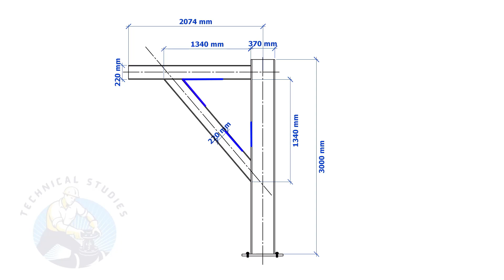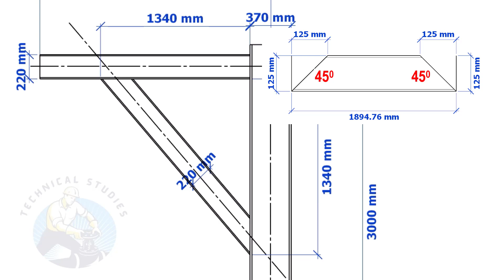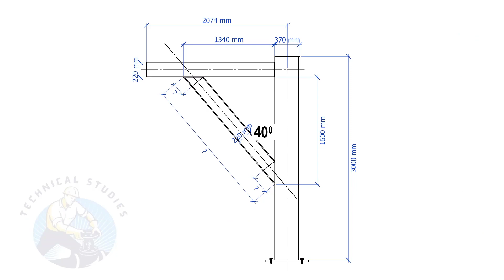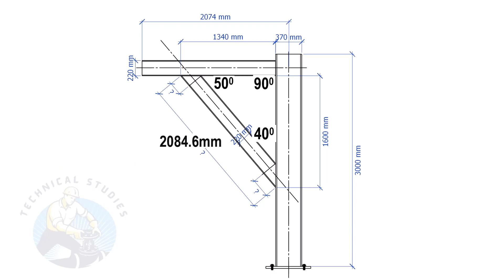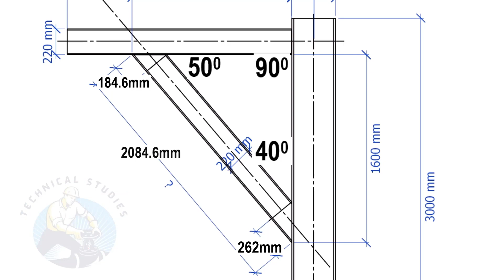How to cut channel and beam any degree. चैनल आवर बीम डिग्री कैसा काटेंगे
Cut length, cut back etc. of ISMC, ISMB, channel, angle, etc. @technicalstudies.
FOR PDF
PIPE DRAWING. SLOPE CALCULATION
TABLE DRAWING.
PIPE WIRE BENDING.
PIPING ISOMETRIC 3D.
PIPING ISOMETRIC DRAWING.
Pipe Dimensions full chart.
Sketch piping.
Piping iso drawing.